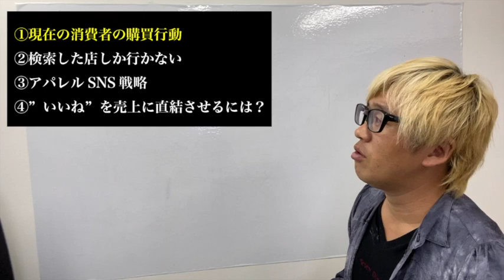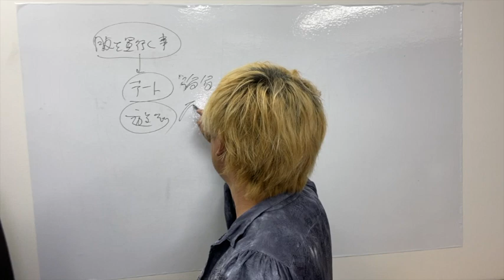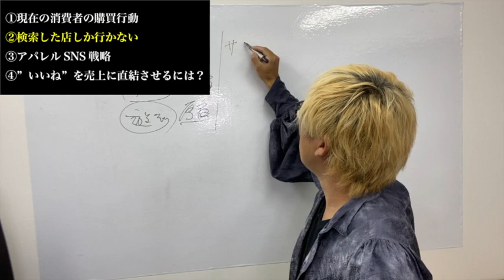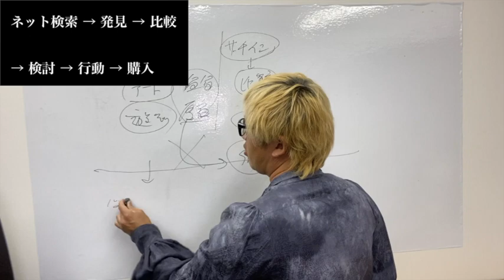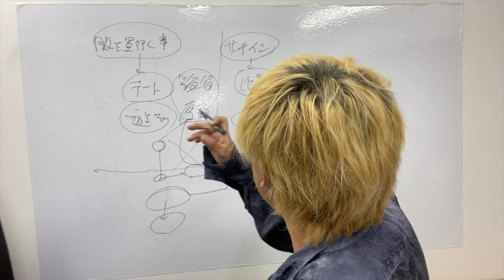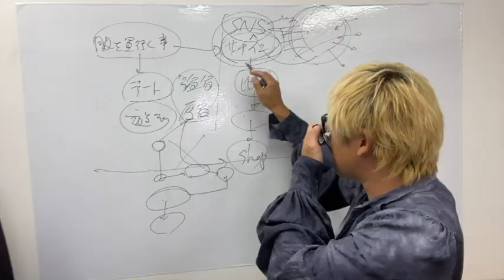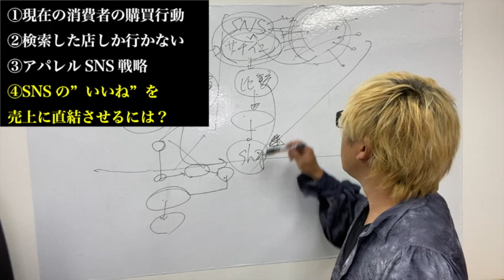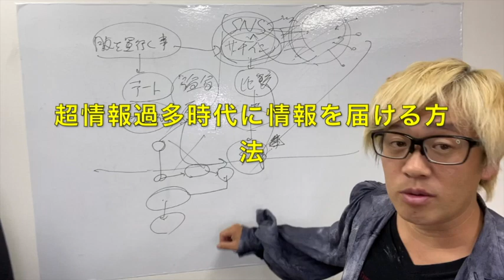【ファッション業界コロナ倒産】間違ったSNSの使い方。いいね！を売上に直結させる方法①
SNSマーケットのアパレルの落とし穴。
業界大不況。 服を売っても服はもう売れない！

ではアパレルは何を売るべきか？ ファッションはオワコンか？

▪️プロフィール...廣岡直人/ 文化服装学院卒業　 現役の h.NAOTOファッションデザイナー

X-JAPANのyoshikiやL'Arc〜en〜Ciel のHYDE等、日本を代表するトップ アーティストの衣装を 手がける。世界ではエアロスミスのスティーブンタイラーライブ衣装、エバネッセンスのAmy Leeのグラミー賞受賞式のドレスを担当した。 数々のアニメとのコラボ、ミュージシャンへの衣装提供、声優、ドルフィー、ゲーム等ファッションを絡めた数々のボーダレスなファッションコラボレーションのプロデュース。
 YouTuberファッションデザイナーとしてh. NAOTOブランドチーフデザイナーを担当しつつ、Y学校では絶対に教えてはくれないファッションッデザイナーが教えるリアルWEB専門学校や、アニメ、コスプレ、ゴスロリ、等の話題を混ぜた配信イベント等をする新しいYouTuberファッションデザイナー。

●【日経解説】ZARAが店舗閉鎖拡大　今後のアパレル業界はどうすべきか考えた

●アパレル業界で連鎖倒産の恐れ！？昨年対比63％減／ネット販売も大幅マイナス／在庫のダブつきはどう処理する？／店舗面積の縮小は免れない？